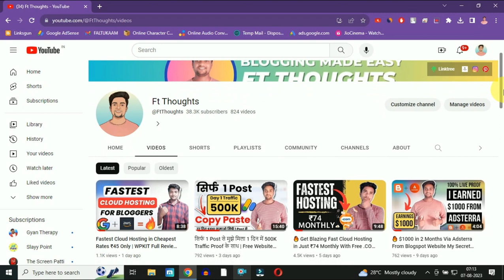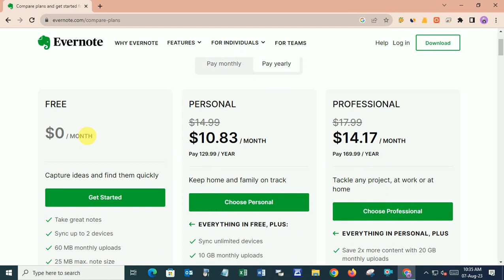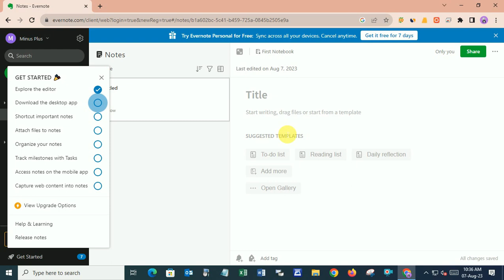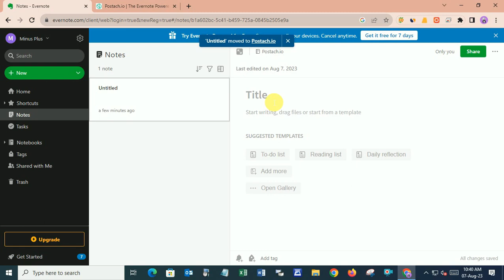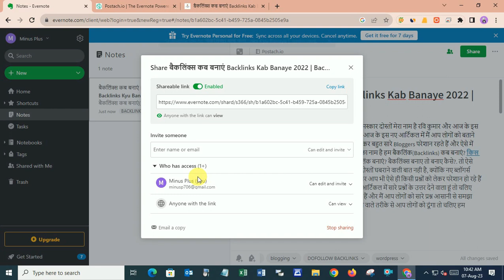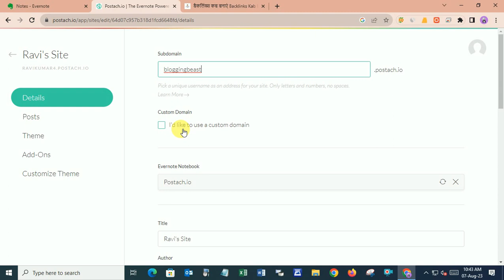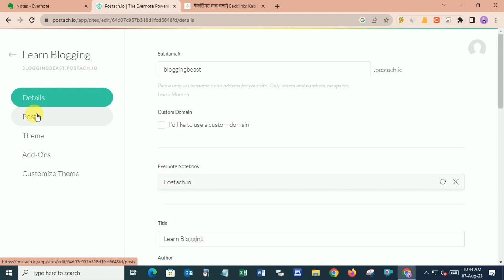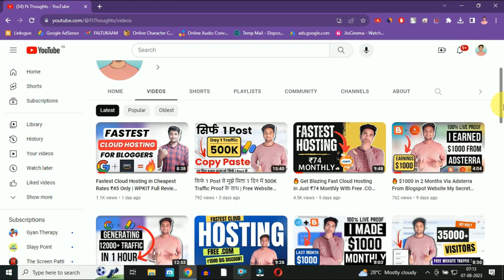🚀 Free Website Traffic 2023 : Get Per Hour 15000 Free Organic Website Visitors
🚀 Welcome to the ultimate guide on driving FREE organic website traffic in 2023! Are you ready to supercharge your site's visibility and skyrocket your success? 💥 In this power-packed video, we're unveiling a game-changing strategy that can bring you a whopping 15,000 free organic visitors per hour! 🌐📈

Imagine the possibilities: 🌈 Your website attracting a constant stream of eager visitors, all without spending a dime on ads! From entrepreneurs and bloggers to small business owners, this strategy is a game-changer for anyone looking to harness the untapped potential of the online world.

📊 Inside this video, you'll discover:
✅ The step-by-step roadmap to tapping into the goldmine of free website traffic.
✅ Proven techniques to optimize your website for search engines and dominate the rankings.
✅ Creative ways to engage your audience and turn them into loyal fans.
✅ Tips for leveraging social media platforms to amplify your reach and attract a massive following.

Ready to witness your website traffic explode? 🚀 Don't miss out on this opportunity to take your online presence to unprecedented heights.

🔔 If you're tired of struggling to drive visitors to your site and are ready to take your online journey to the next level, this video is a must-watch. Let's make 2023 the year you conquer the world of free website traffic! 💪🎉

Get ready to unleash the potential of your website like never before. It's time to make your mark and stand out in the crowded online space. 🚀🔗

1. Website Traffic
2. Free Website Traffic
3. Organic Website Traffic
4. Unlimited Website Traffic
5. How to Get Website Traffic
6. Ft Thoughts
7. Website Traffic Source